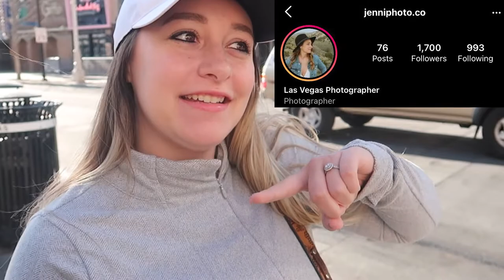HAPPY 2022! WHERE I BEEN THE PASS YEAR! WE WORKING!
Dj Lighting Equipment :
Chauvet Wash Fx 2

Dj Sound Equipment:
Rane Twelve
Mixars Duo

Video Equipment:
Canon G7x mkii
Pixel 4 XL

Studio Equipment:
Presonus E66 Studio Monitor
Mackie Big Knob Studio
Novation Lanchpad X
Samsung 32in Monitor
SanDisk SSD

Gaming Equipment:
Razer Kiyo
Razer Nari Ultimate for Xbox One
Razer Wolverine Ultimate
Razer Basilisk Ultimate
Dierya DK61 Pro

Accessories:
Dierya PBT Double Shot
Razer Goliathus Extended
Razer Base Station

Dj Pools:
BPMsupreme.com
DMS.com